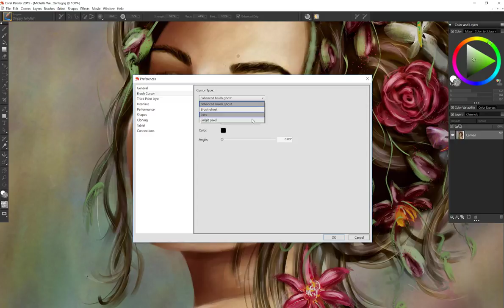Enhanced Brush Ghost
Paint without any lag time with strokes that will always track underneath your Brush Ghost. You will now see a cursor while painting but you can change which icon appears during brushing. As you rotate the stylus, your Brush Ghost will rotate with you and offer real-time feedback.
Artwork credit: Michelle Webb